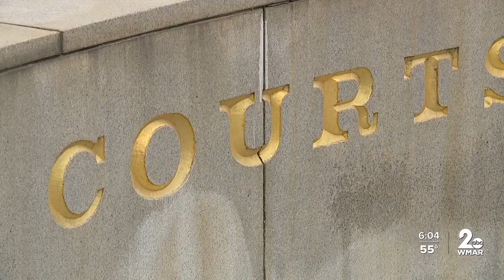Maryland Court of Appeals reinstates Adnan Syed's murder conviction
Maryland's Court of Appeals has reinstated Adnan Syed's murder conviction. The court released its opinion Tuesday.

The court released its opinion Tuesday.
"Because the circuit court violated Mr. Lee’s right to notice of, and his right to attend, the hearing on the State’s motion to vacate, in violation of CP § 8-301.1(d), this Court has the power and obligation to remedy those violations, as long we can do so without violating Mr. Syed’s right to be free from double jeopardy. We can do that, and accordingly, we vacate the circuit court’s order vacating Mr. Syed’s convictions, which results in the reinstatement of the original convictions and sentence. We remand for a new, legally compliant, and transparent hearing on the motion to vacate, where Mr. Lee is given notice of the hearing that is sufficient to allow him to attend in person, evidence supporting the motion to vacate is presented, and the court states its reasons in support of its decision."

Back in September a Baltimore City Circuit Court judge threw out Syed's life sentence for the 1999 murder of his ex-girlfriend Hae Min Lee, at the request of former Baltimore City State's Attorney Marilyn Mosby.

The following month Mosby declined to refile charges citing lack of evidence, making Syed a free man.

Young Lee, the victim's brother, claimed the hasty decision violated his rights.